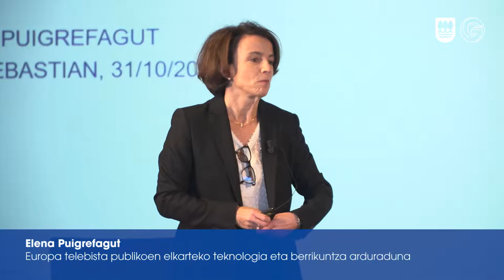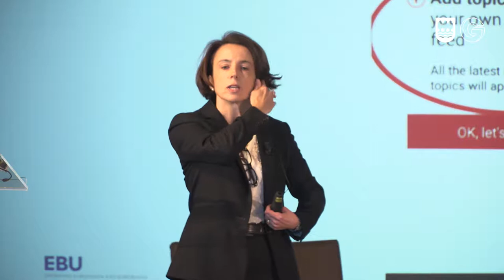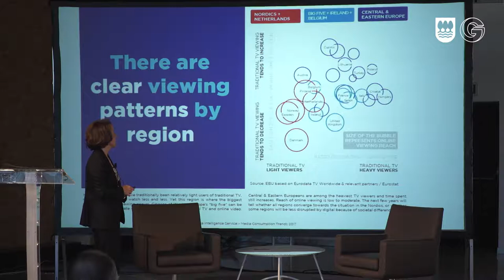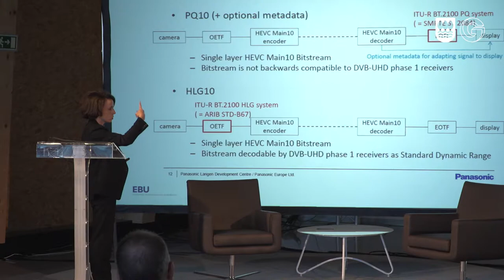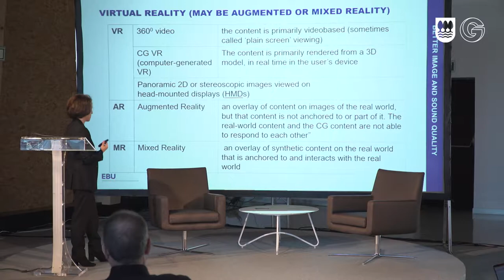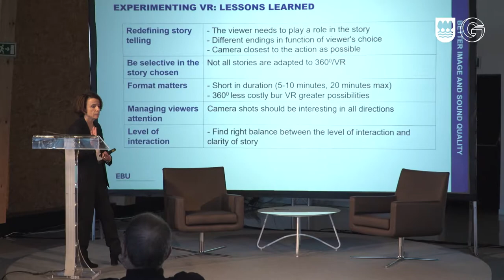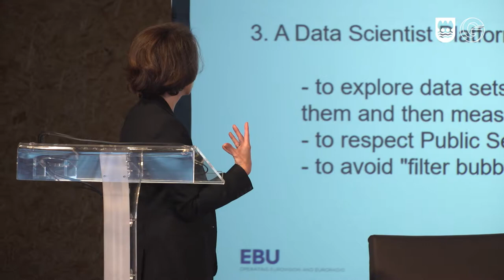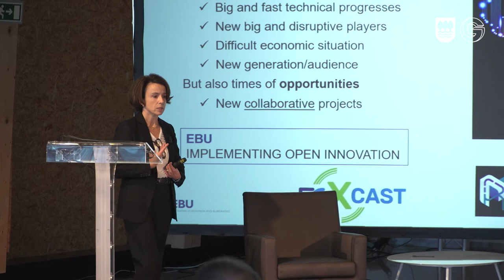Elena Puigrefagut:Berrikuntza estrategiak ikus-entzunezkoen sorkuntzan